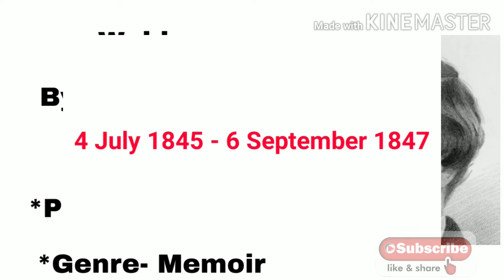Walden in Hindi summary analysis explanation by Henry David Thoreau